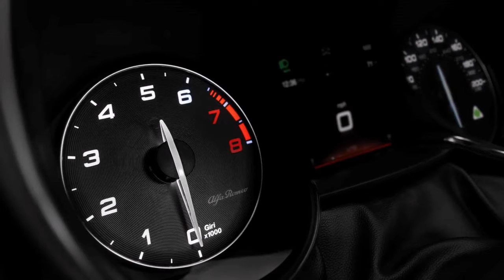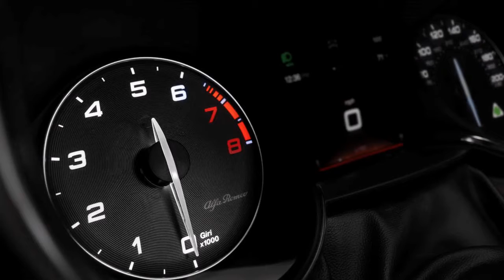ALFA ROMEO GIULIA QUADRIFOGLIO INTERIOR 2017 GALLERY IDEAUTOCARS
The Alfa Romeo Giulia Quadrifoglio is an incredible car. It's 2.9-litre V6 turbo engine has 510hp and it can go from 0-60mph in just 3.9 seconds. And in this video review I time just how fast it is, see how easy it is to powerslide and even jump it over a hill.